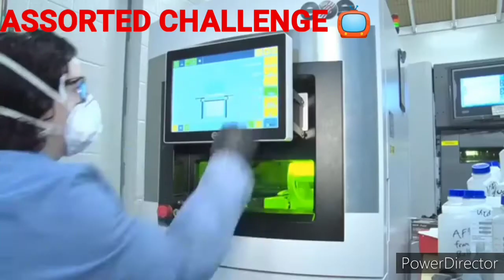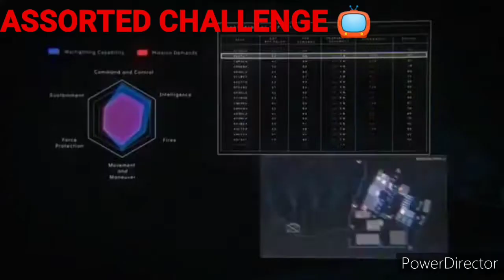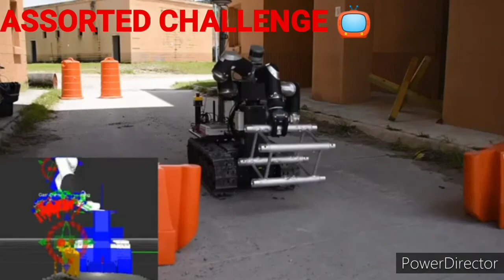10 MALUPET NA ARMAS NG MGA SUNDALO 2020